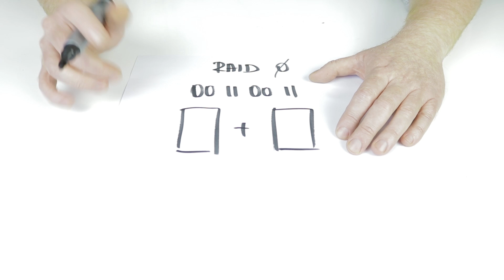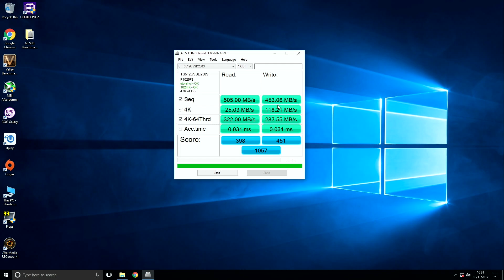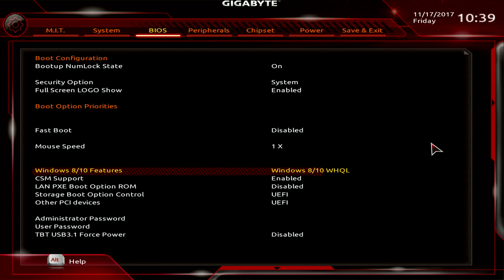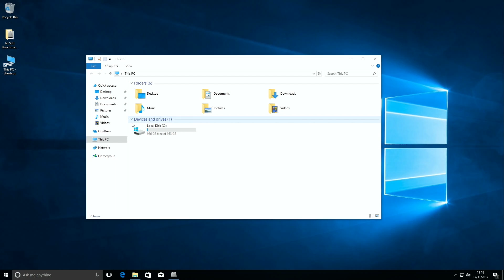Jak stworzyć RAID 0 i RAID 1 i co to jest? - PORADNIK